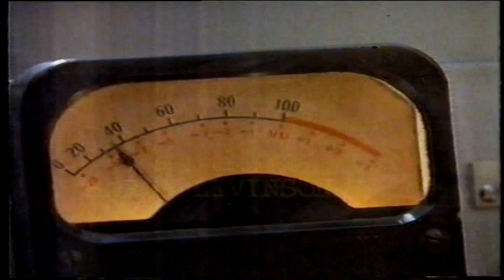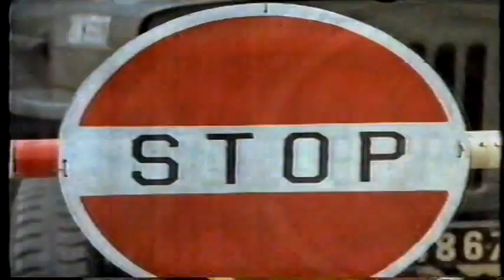Bom Dia Vietnã (1987) - TVRip Globo (Supercine) em 29/09/90 - Dublagem Herbert Richers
SINOPSE: O engraçado radialista Adrian Cronauer é enviado ao Vietnã para levar um pouco de comédia à vida dos soldados. Cronauer choca seu superior, o Sargento Major Dickerson, com sua visão irreverente de guerra. Dickerson tenta censurar o programa de Adrian que, com a ajuda da garota vietnamita Trinh, quem lhe mostra a verdade sobre a guerra.

😎 COMPARTILHE